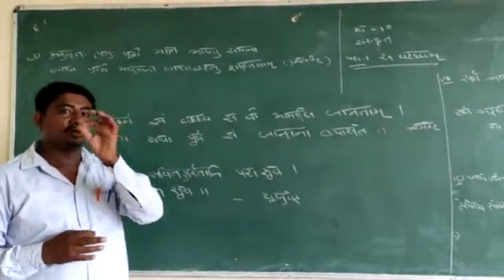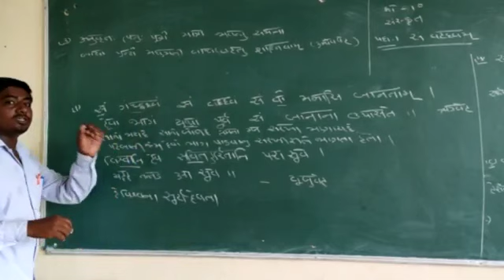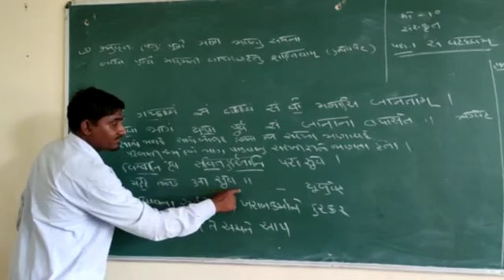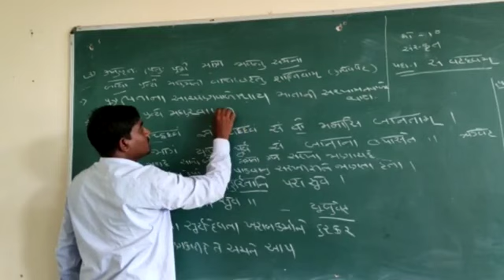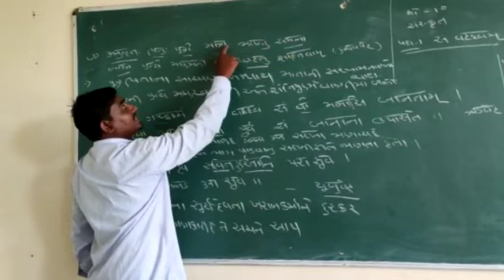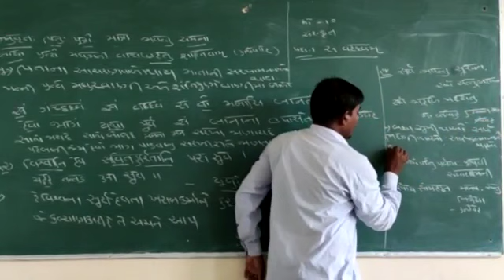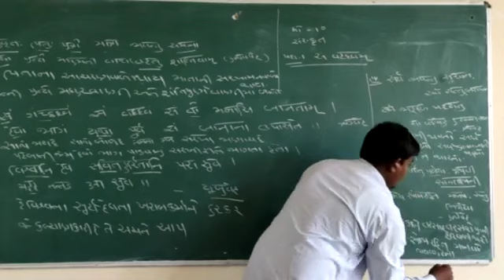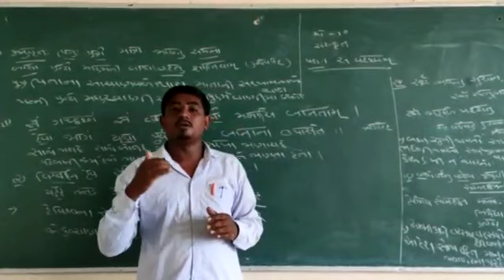MADHYAMIK STD-10 SUB: SANSKRIT